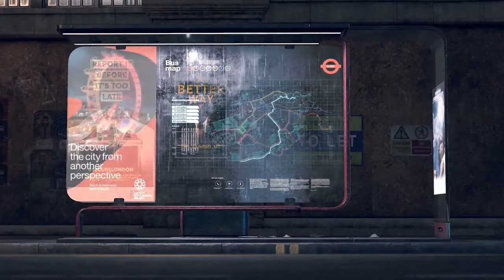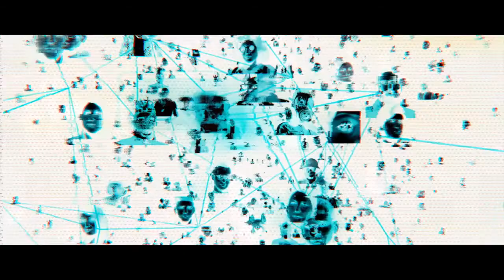Watch Dogs: Legion: E3 2019 Gameplay Walkthrough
Watch the very first gameplay reveal of Watch Dogs Legion.

Watch Dogs: Legion delivers a never-before-seen gameplay innovation that allows you to recruit and play as anyone you see in the iconic city of London. Every single character in the open world is playable, and everyone has a backstory, personality, and skill set that will help you personalize your own unique team. Bring your characters online and join forces with friends to take back London in four-player co-op missions, end-game challenges, and daily events. Welcome to the Resistance.